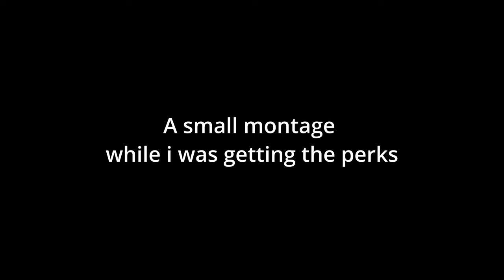WITCHFIRE KEEPS GETTING BETTER!!!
Hope yall dub like and come round to my streams!!!
Outro - Doom Slayer  by Glithery
Please follow me on;